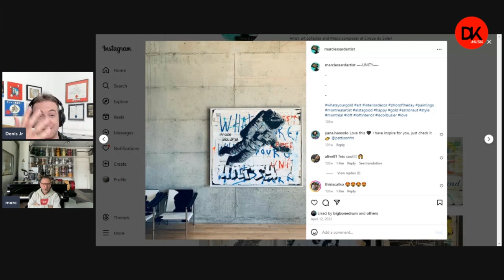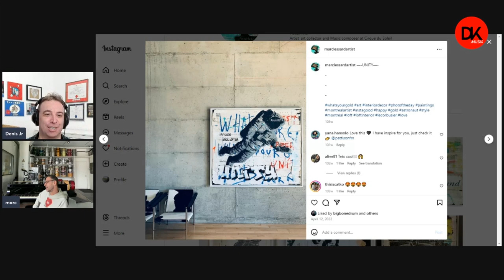Drumfills Kafé Saison 9 - Mardi 9 Avril 2024 - Épisode #102 – Marc Lessard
Drumfills Kafé Saison 9 - Mardi 9 Avril 2024 - Épisode #102
Invité: Marc Lessard (Bob & Bill, Cirque du Soleil, Michel Cusson, Indépendant)
Animateur: Denis Jr Richard